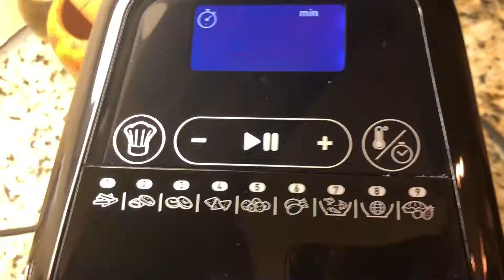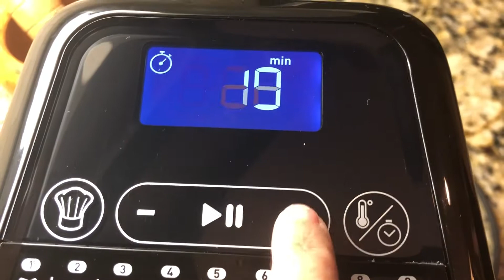Perfect Crispy French Fries With Just 1 tbsp Oil | Homemade Healthy Fries In T-fal ActiFry Air Fryer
Perfect Crispy Homemade French Fries in the T-Fal Actifry. Air-fried by adding only 1 tbsp oil. In the Actifry, fries are cooked for 35 minutes- perfectly crispy French fries will be ready to munch on.
👉Tips👈
💥Potato wedges should be cut evenly- it’s good to use a potato wedge cutter.
💥Don’t overcrowd the wedges in the ActiFry basket- I used 2 large potatoes cut into wedges.
💥Add 1 tbsp of oil, evenly over the wedges. Don’t skip adding oil.
💥I find Russet potatoes to be the best for making fries.
T-Fal Actifry Genius Air Fryer Buy On Amazon

Love,
Thas